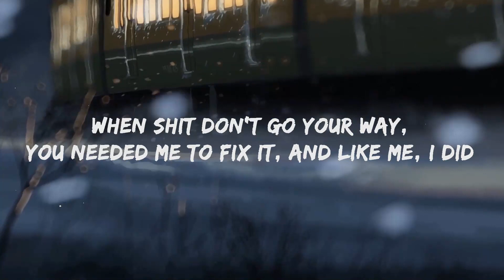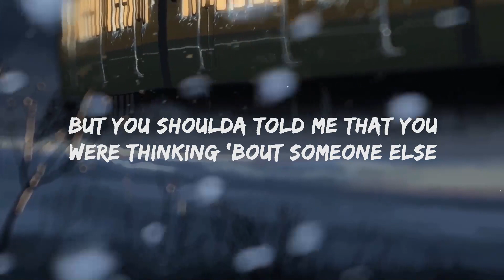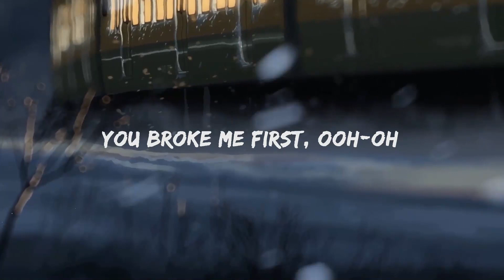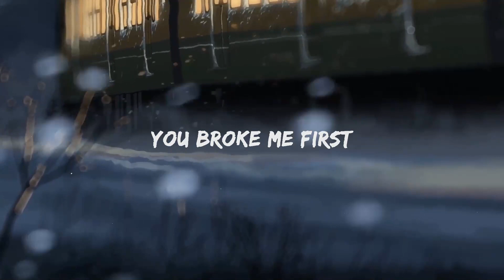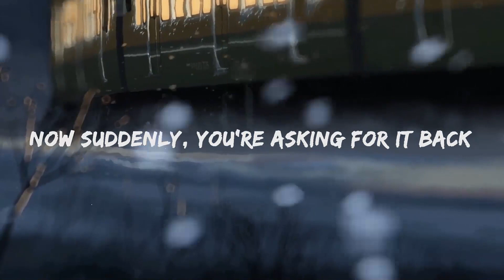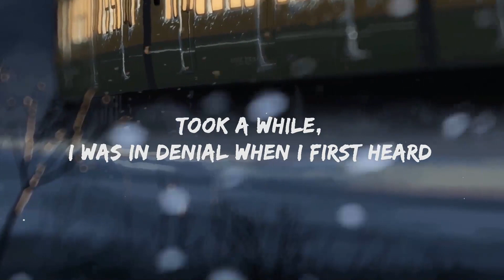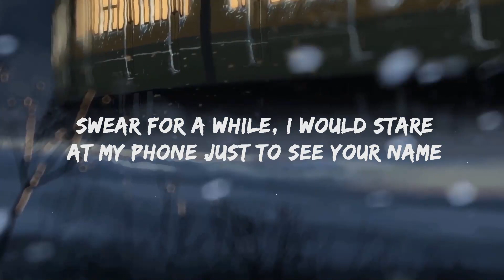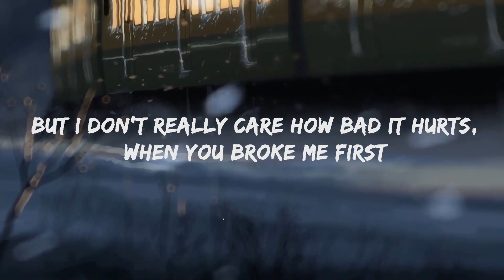Tate McRae - you broke me first (Lyrics) | 20Min Loop Lyrics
Tate McRae - you broke me first Lyrics by Rap Samurai

🎵 Lyrics: Tate McRae - you broke me first
[Intro]

[Verse 1]
But you shoulda told me that you were thinking 'bout someone else
Your phone's been off for a couple of months, so you're calling me now